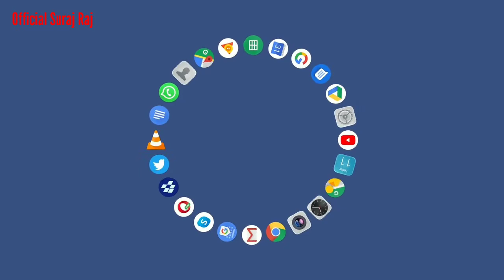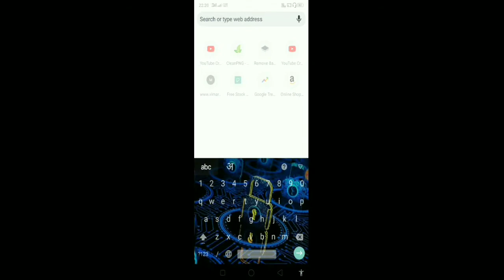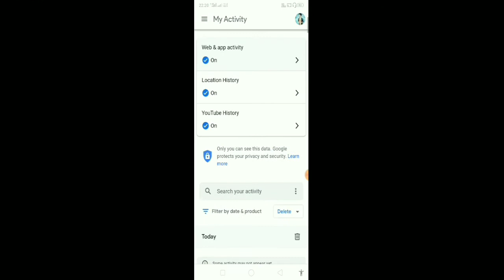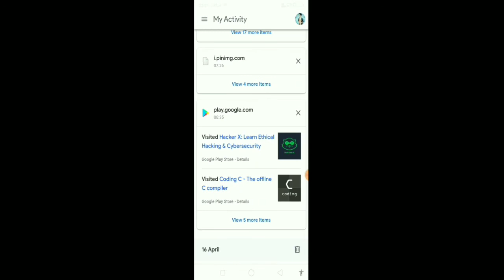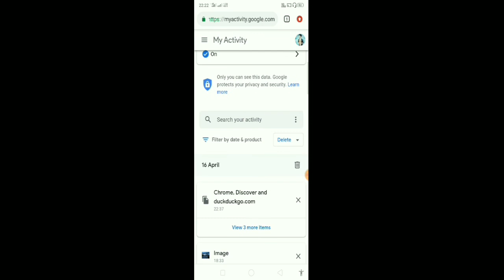Google आपके 💥साथ कर रहा है धोखा || Google Search History Delete kare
tips.

1. what is my activity

2. apni history kaise delete  kare

3. my activity

4.  Google history delete kare

5.  google tips and tricks

6. video viral

7. official suraj raj

8. kya hoti hai google activity

Comments.